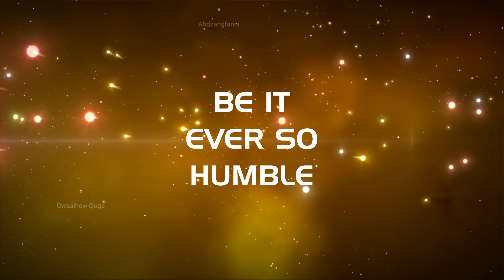No Man's Sky - Missions of the Autophage (Part 3)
I never thought I'd have to do this again.